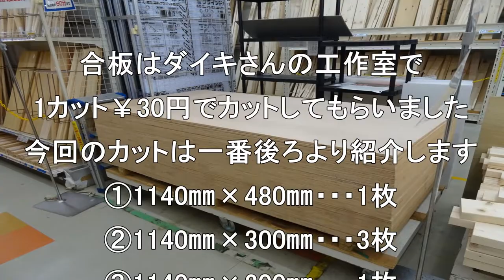タントカスタム車中泊改造 床板と部品収納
タントカスタム車中泊の改造をしました。
今回は床板の作成と収納を説明します。
次回からは完成後の車中泊の様子を紹介します。